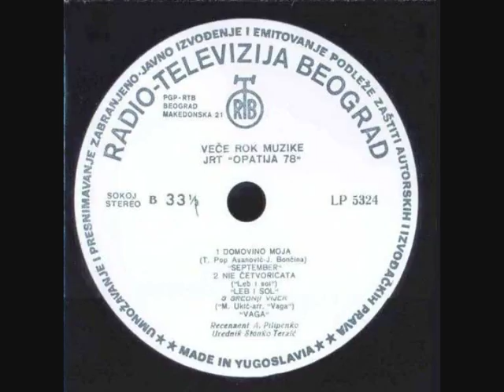Leb I Sol Opatija Festival 1978